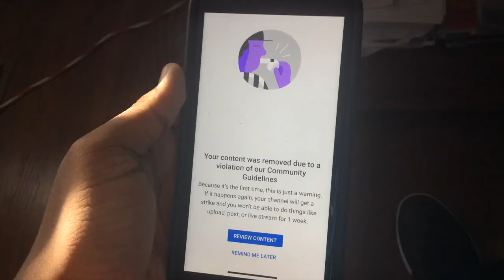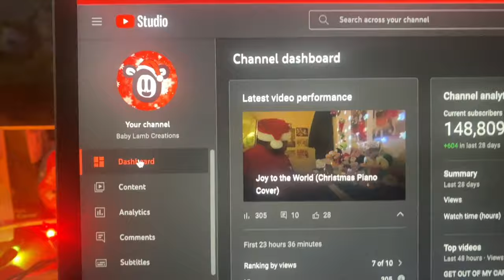MY WARNING IS GONE 🙌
Earlier this month, I've scored the biggest W I could possibly score on my channel.

So over three years ago back in August 19, 2020, one of my old videos got removed from YouTube for violating the Community Guidelines. I got not a strike, but a warning that was said to stay on my channel permanently.

Though I eventually got used to the warning being on my channel, YouTube revealed one of the only recent updates that's actually useful, and that's answering some questions after getting a warning and that will make it expire in 3 months.

Sure enough, that's what I did three months ago back in September and after three years and four months, THAT WARNING IS NO MORE AND YA BOI IS FINALLY FREE!

The curse has been lifted!

And who said there's no such thing as Christmas miracles?